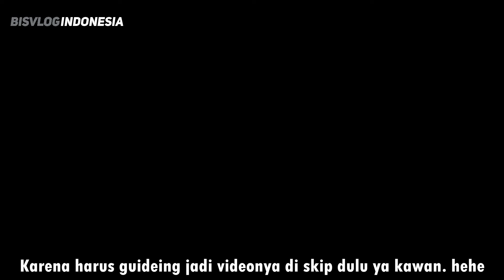BIS MASUK HUTAN ! | NGAWAL BIS PARAMITHA | in depth of tour bis paramitha cilacap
Bis paramtiha goes to baturraden adventure forest , bagaimana interiornya yuk kita simak